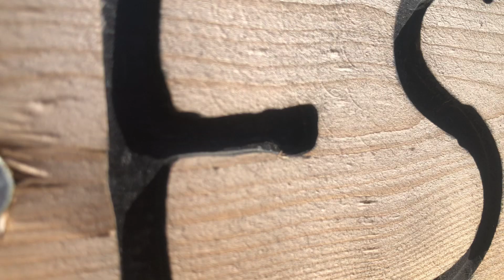Carpfishing Estrela lake 💫//Sesión 48 h.